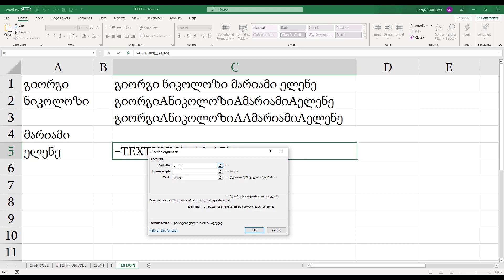TextJoin ფუნქცია ექსელში